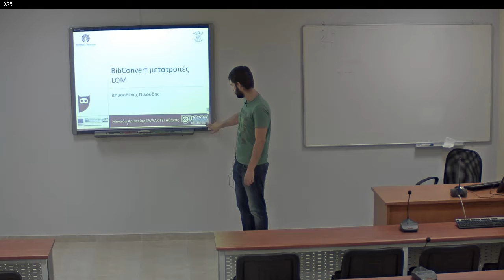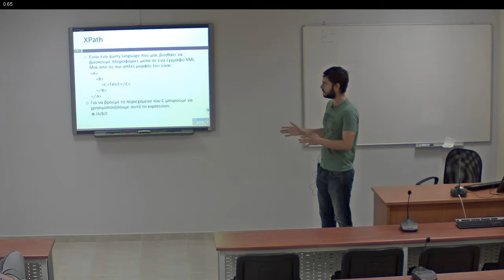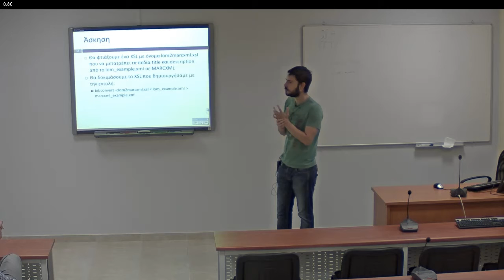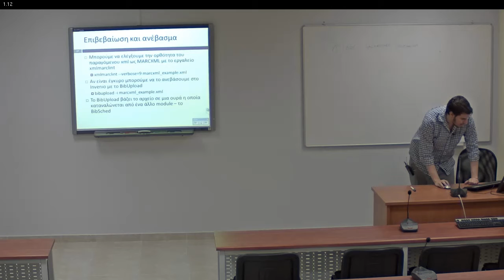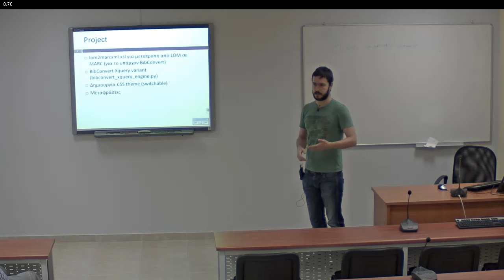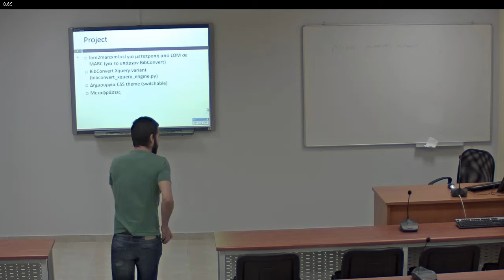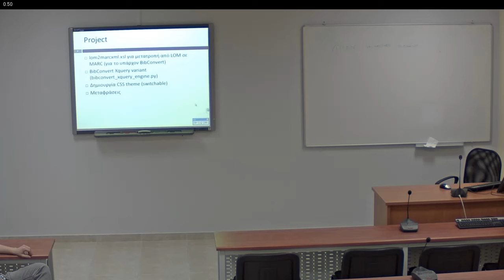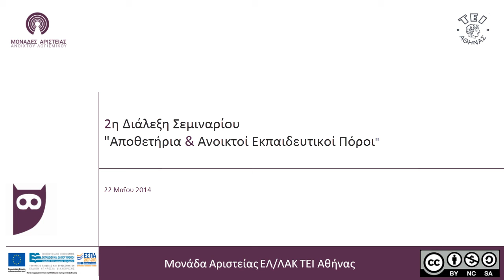6η Διάλεξη του σεμιναρίου Αποθετήρια & Α.Ε.Π.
Βιντεοσκοπημένη διάλεξη της 6ης Εβδομάδας του Σεμιναρίου Αποθετήρια και Ανοικτοί Εκπαιδευτικοί Πόροι που πραγματοποιείται από τη Μονάδα Αριστείας ΕΛ/ΛΑΚ του ΤΕΙ Αθήνας στο πλαίσιο του έργου Μονάδες Αριστείας ΕΛ/ΛΑΚ